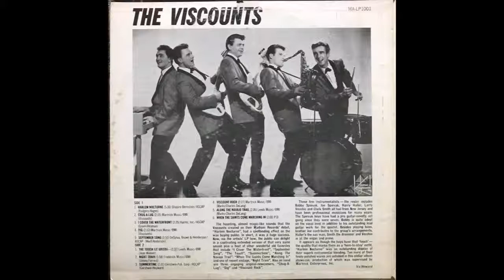Viscount Rock - The Viscounts